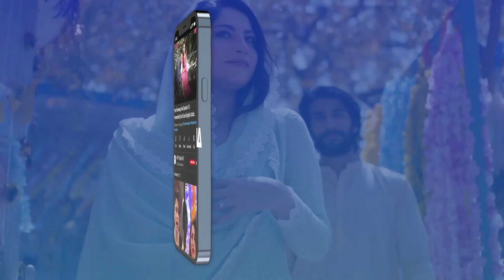Meri Itni Parwah Karne Ki Zaroorat Nahi Hai Aapko | Aiza Awan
Cast:
Shahzad Sheikh,
Sonya Hussyn,
Aiza Awan,
Babar Ali,
Bushra Ansari,
Shizza Khan,
Zahir Lehri,
Khaled Anum,